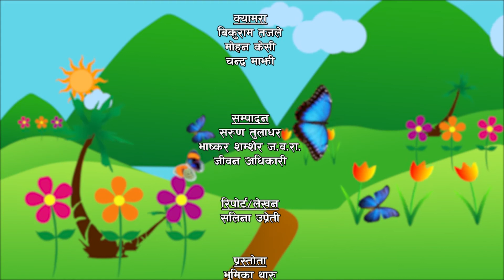Music Practice in free time | NayaPusta - 791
Music Practice in free time
We are quite familiar with western music like rock, pop, rap, hip-hop, electronic dance music and many more. But are we familiar with our traditional music like Chudka, Khyali, Chachari, Balan, Magal, Roila, Shorathi, Maruni, Deuda, Sangini, Malshiri and Ashare?

NayaPusta is mainstream news and current affairs programme targeted to younger viewers of 10 to 16 years old. It aims to educate and inform children, so that they are effectively prepared to understand and take part in public debate in the society.  NayaPusta is broadcast  3 days a week (Monday, Tuesday and Wednesday) at 7:45 pm on Avenues TV . The radio version of NayaPusta is broadcast by 60 plus radio station across Nepal including Radio Sagarmatha in Kathmandu.